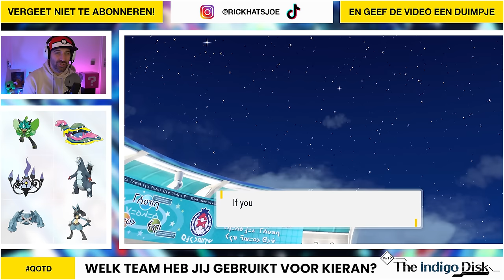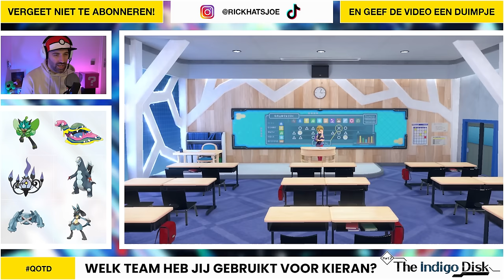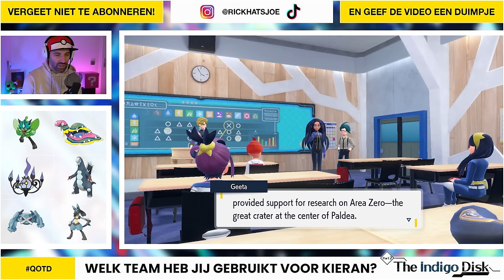KAN KIERAN NIET TEGEN Z'N VERLIES ?!? | #57 INDIGO DISK DLC - POKEMON SCARLET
De ultieme Pokemon battle tegen Kieran komt eraan! Kieran verliest nooit meer en is nu de BB League Kampioen, maar voor hoe lang? Zal het lukken om Kieran te verslaan en Pokemon Kampioen van de BB LAcaemy te worden? Veel plezier met aflevering 57 van Pokemon Scarlet & Violet!